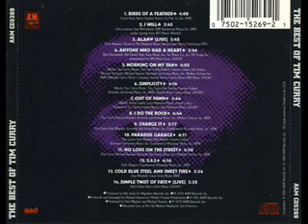Tim Curry - Simple Twist of Fate(live)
Last track from "Best of"